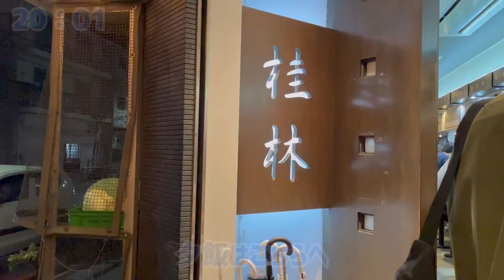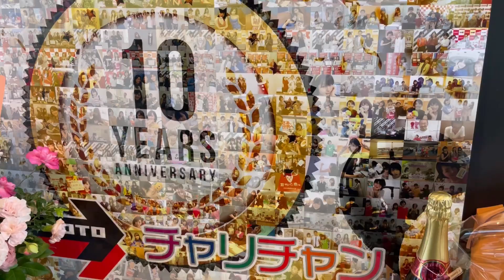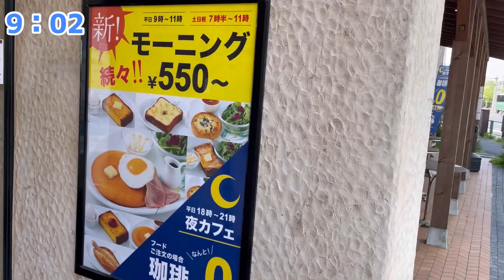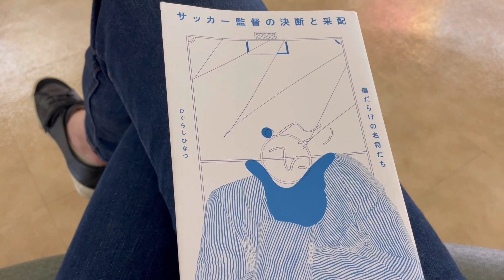【Vlog】視察で茨城まで行ったら大谷翔平選手のお兄さんを見つけたフリーアナウンサー「フリーアナウンサーの日常 Vol.50」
フリーアナウンサーの森泉宏一です。

ウェビナーナビゲーターや展示会ナレーター、イベントMC、スポーツやレース実況、スタジアムDJ、などをさせて頂いてます。

どんな仕事をしているかなど、知って頂けたら幸いです。

今回は社会人野球視察の模様です。

Perfecta Naviにてコラム掲載中！